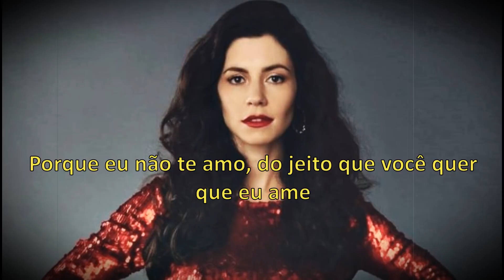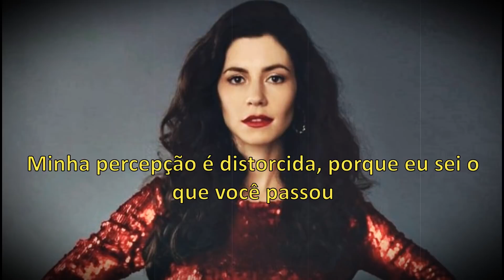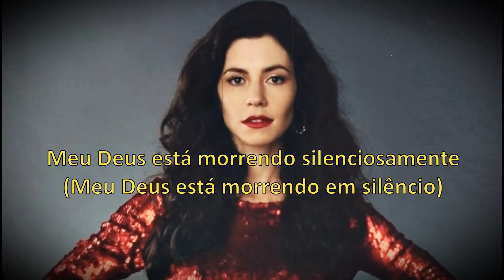MARINA - Emotional Machine (Legendado/Tradução)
Emotional Machine é a 5° faixa da parte "FEAR" do álbum "LOVE + FEAR". (Legendado/Tradução)

"Eu escrevi uma versão dessa música logo após o FROOT e adorei, mas foi uma bagunça. Eu levei isso para uma sessão com [Os irmãos do eletro pop da Nova Zelândia] Broods, e nós reescrevemos o pré-refrão, organizamos o refrão e Georgia [vocalista do Broods] emprestando sua voz angelical para os backing vocals e refrão. Eu vim para co-escrever de uma maneira muito legal, na verdade."